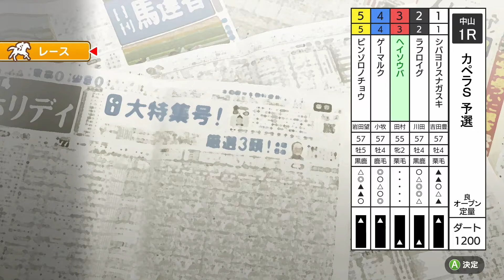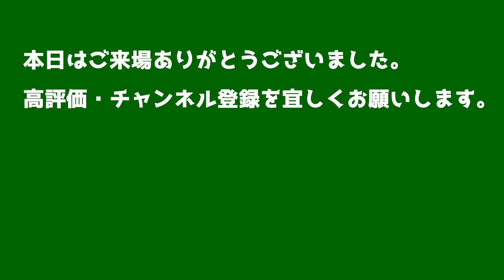【ダビスタSwitchブリーダーズカップ】2021年6月11日 カペラS 予選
1R「カペラS 予選」